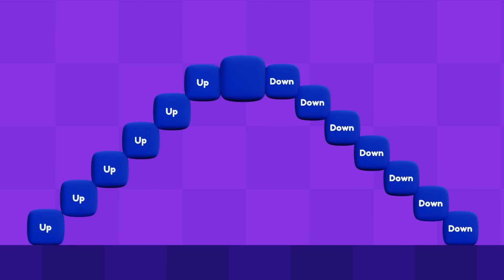Wonderland: Count to 1,000! | Learn to Count | 10's & 100's